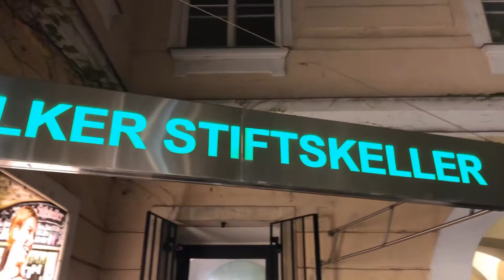review - ร้านอาหาร Melker Stiftskeller Vienna เวียนนา 🇦🇹 ออสเตรีย NangfaEspaña Ep.11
ร้านนี้อยู่ที่กรุงเวียนนานะคะ เป็นร้านอาหารที่กินแล้วอร่อยเพลิดเพลินมาก ขาหมูหนังกรอบอะไรจะอร่อยปานนั้น พี่คนไทยถ้ามาทานร้านนี้ ฟ้าแนะนำให้เอาน้ำจิ้มสามรสมาด้วย จะช่วยกระหน่ำความแซ่บใ้ห้เพิ่มยิ่งๆ ขึ้นไปอีกแน่นอนจ้า